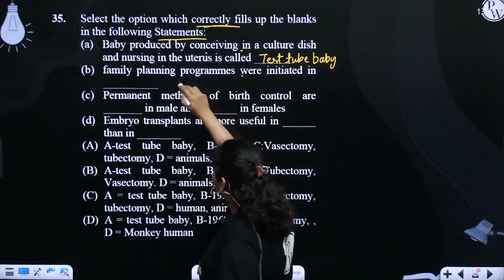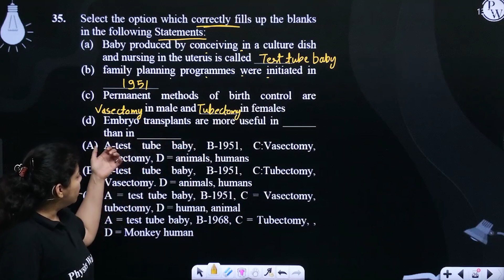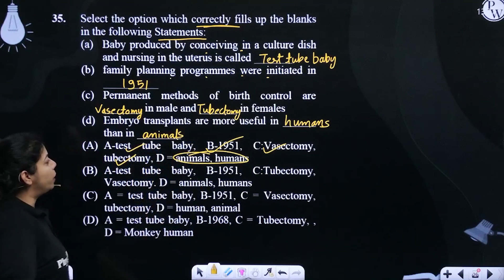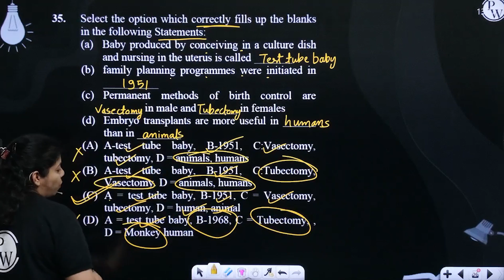Select the option which correctly fills up the blanks in the following Statements:&nbsp; (a)&nbs....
Select the option which correctly fills up the blanks in the following Statements:&nbsp;
(a)&nbsp; &nbsp;Baby produced by conceiving in a culture dish and nursing in the uterus is called _______
(b)&nbsp;&nbsp; family planning programmes were initiated in __________
(c)&nbsp;&nbsp; Permanent methods of birth control are _______ in male and _______ in females
(d)&nbsp; &nbsp;Embryo transplants are more useful in ______ than in ________ 📲PW App